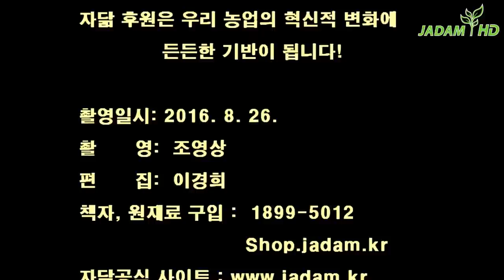아로니아 동결건조분말 1회용 출시로 대중화 도전 20160902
아로니아 동결건조분말 1회용 출시로 대중화 도전

영동 박희석님, 품목: 아로니아∙밭작물, 면적: 2,500평, 경력: 유기재배 5년차

아로니아에 대해서 공급이 수요를 넘어섰다는 의견들이 많지만 박희석님은 그렇지 않다는 판단이다. 홍보부족으로 아로니아에 대해 모르는 소비자들이 많아 대중화가 이뤄지지 않은 것이지 공급과잉은 아니라는 것이다.

소비자들에게 좋은 인상을 주기위해 현재 시판되고 있는 아로니아 상품을 분석한 후 단점을 보완하는 상품을 개발하였다. 동결건조로 영양파괴는 줄이고 먹기 편하고 보관도 쉽게 1회용 스틱으로 포장을 한 것이다. 정리:이경희

-동영상 보기 8분

기사등록일시 : 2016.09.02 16:06